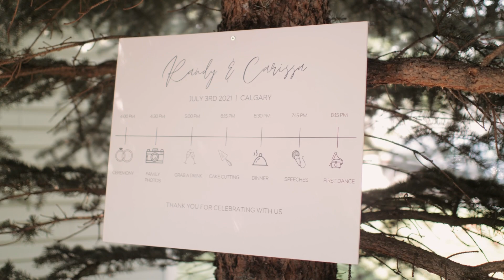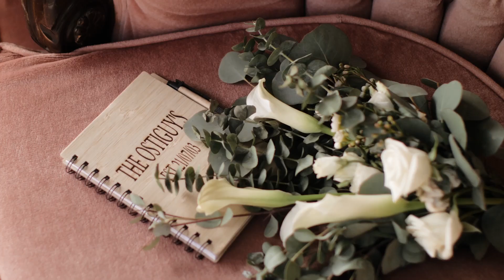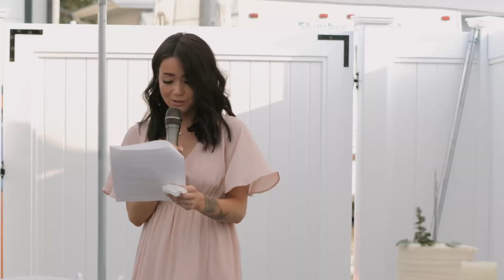Carissa & Randy's Wedding Film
Here it is! Our full wedding film done by the amazing Kord and Co from Calgary! I hope you can enjoy her storytelling of our special day and get a feel of how special and emotional it was in the best way.